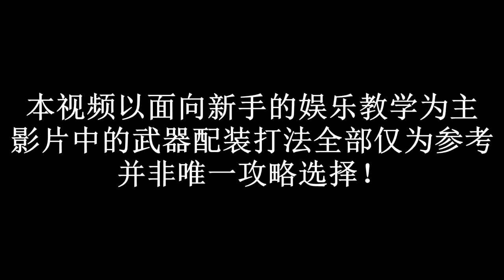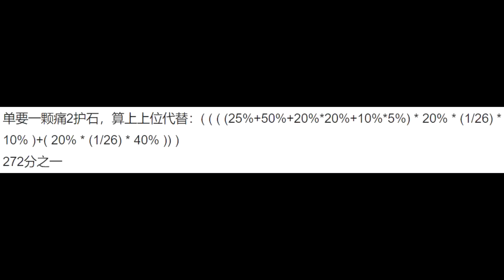全武器教学篇【MHR小剧场-第52期】石川先生的亲儿子就是牛皮!!